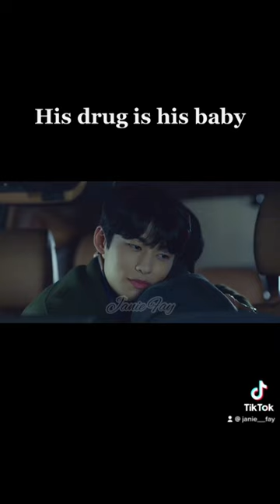They are just so cute🥰